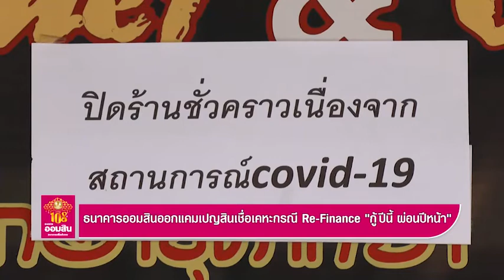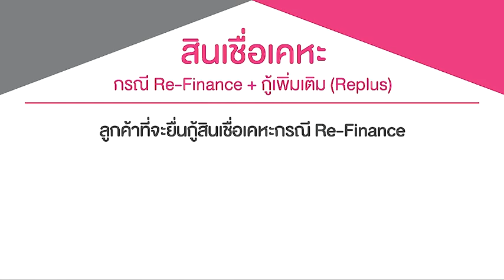ธนาคารออมสินออกแคมเปญสินเชื่อเคหะกรณี Re-Finance "กู้ปีนี้ ผ่อนปีหน้า"